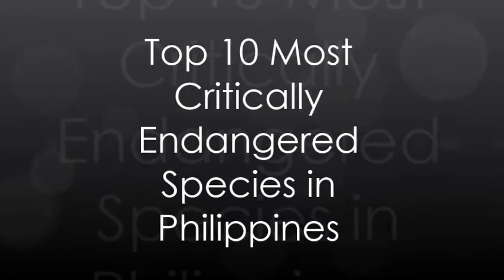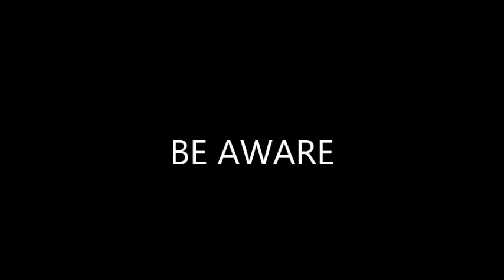10 Critically Endangered Species in Philippines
Top 10 Animal Species about to be Wiped out in the face of Planet Philippines in specific and the Earth in general.